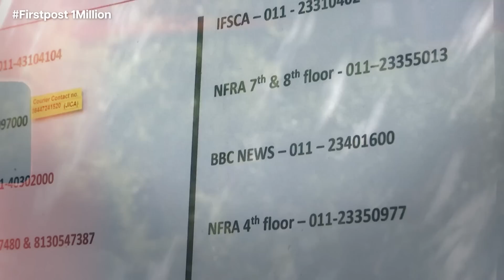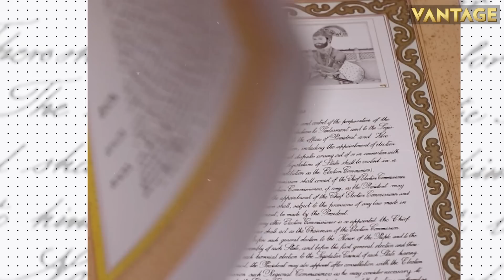BRICS Tries to Ride on the Dedollarisation Wave | Vantage with Palki Sharma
Europe has the euro. The Japanese Yen and Pound Sterling, along with China's Yuan complete the club of world's powerful currencies. Join Palki Sharma as she tells you all about the biggest currencies across the world, and why countries are looking for alternatives. The BRICS is seriously considering the development of a new currency to challenge the US Dollar's hegemony. Such a move could severely reduce the USA's influence over emerging economies.

(This story was originally published on February 3, 2023)